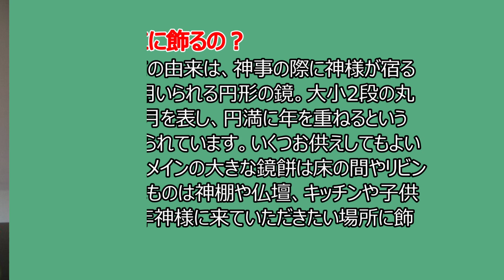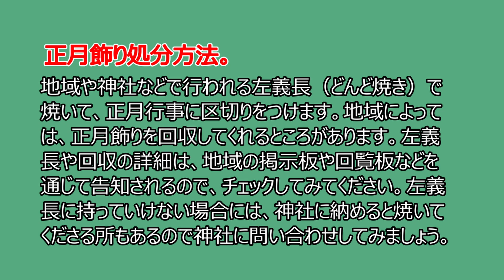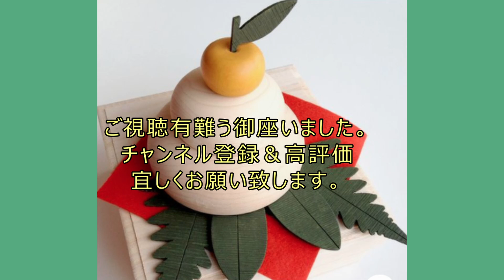お正月飾り|これさえ知れば鬼に金棒!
お正月飾り|これさえ知れば鬼に金棒! 12月下旬、今年も残り僅かでしね。正月飾りを取り付ける時期になりました。そこで正月飾りの意味や時期、処分方法について記述しました。これだけ知っておけば、正月飾りで恥をかくこともないでしょう。ご参考にして頂ければ幸いです。NO.556

【100均造花DIY】しめ縄リース、お正月飾りの作り方。華やかに輝く新年に向けて。

【60代から暮らしを創る】年の瀬から元旦にかけて、玄関まわり、お正月飾り、年越しそば、おせち料理・・・、

【100均DIY】お正月飾りの作り方。ダイソーの造花でフラワーアレンジメント